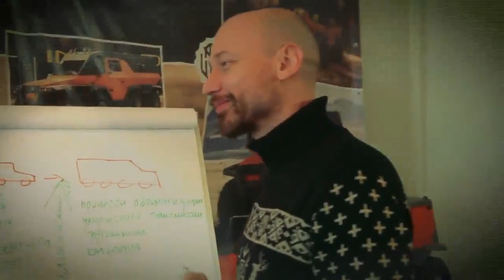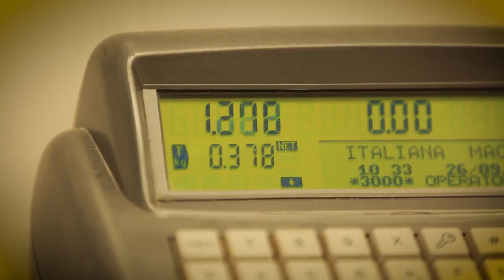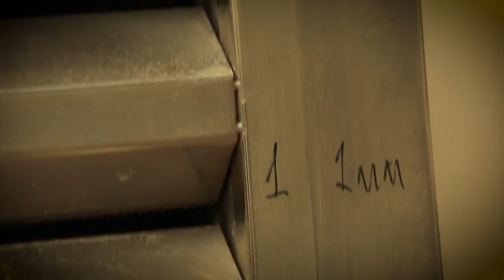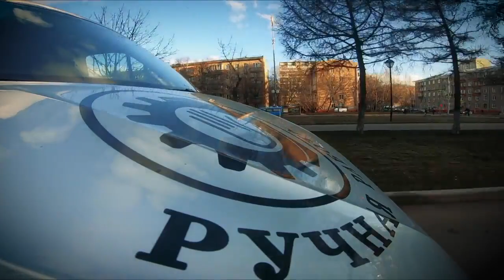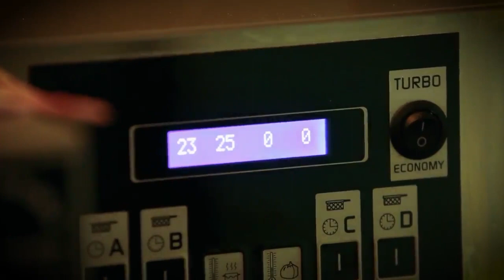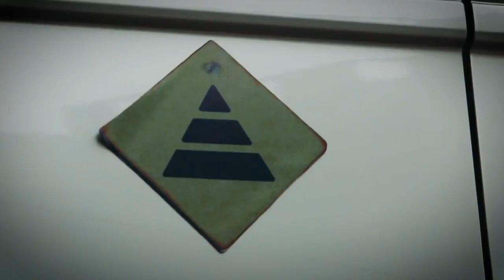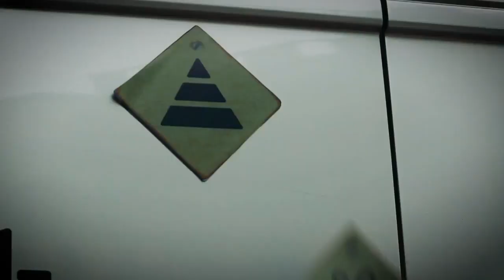Макаронные изделия №9. Ручная работа.